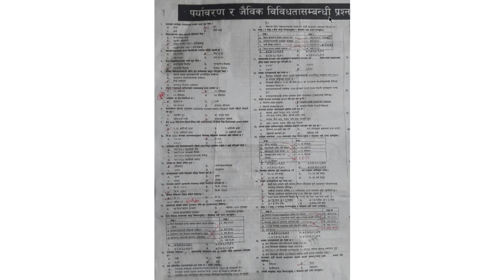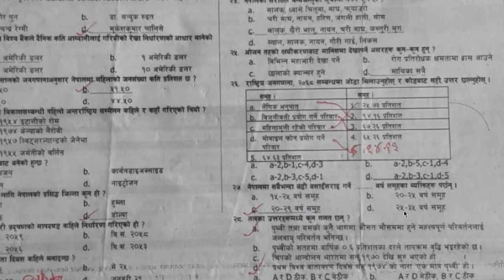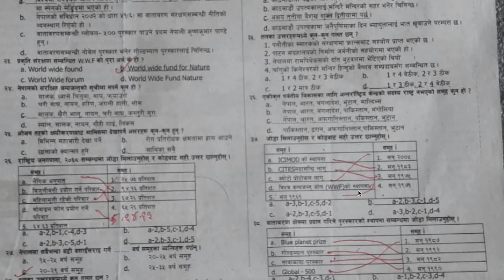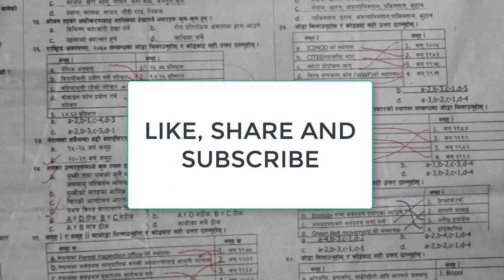पर्यावरण तथा वातावरण Related Past Questions Lok Sewa Aayog Nepal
Past Questions of PSC
# VVI
# Ecology and Diversity